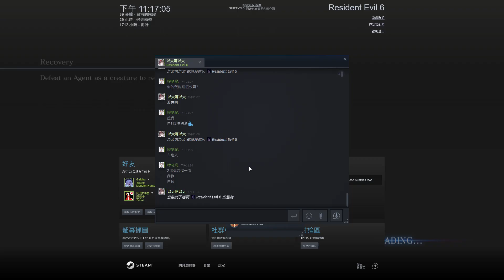RESIDENT EVIL 6 SURVIVORS:spray control in creature workshop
Stop calling me spammer! I fight for freedom and i don't accept any kind of rules,i'll never surrander，Never!